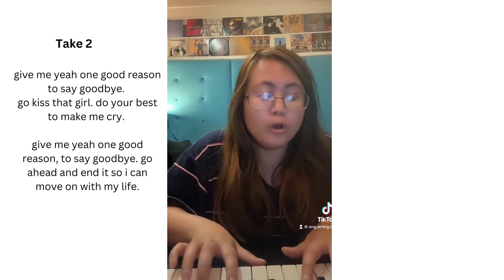give me yeah one good reason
Verse 1
Chorus
Verse 2

Omitted: bridge and full verse 1